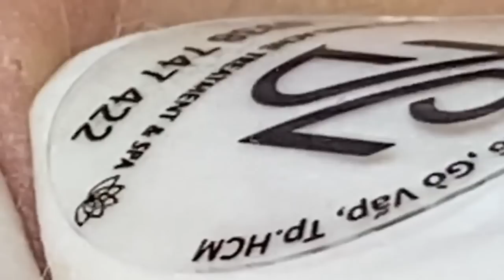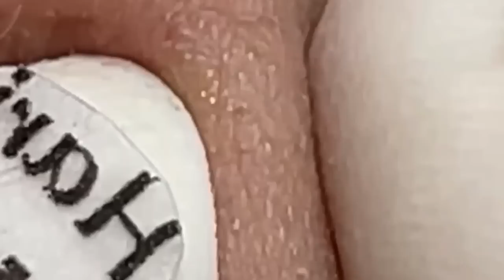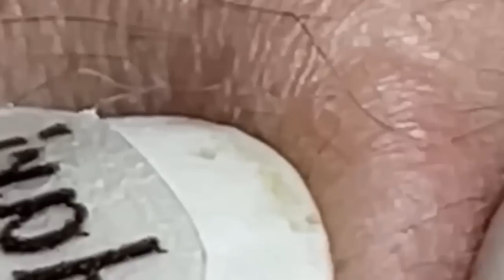Lead A Happy Life #1606